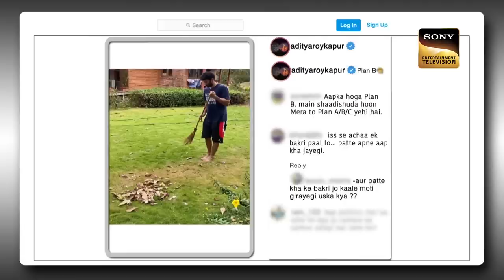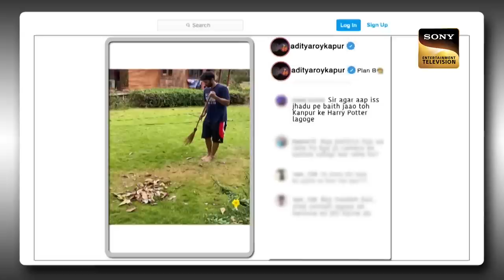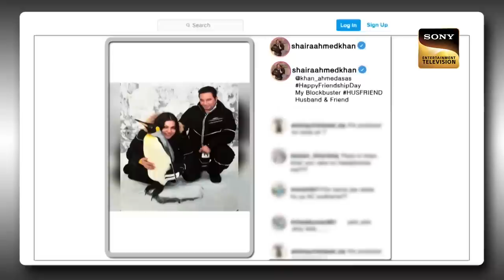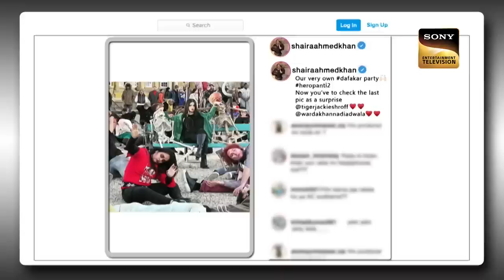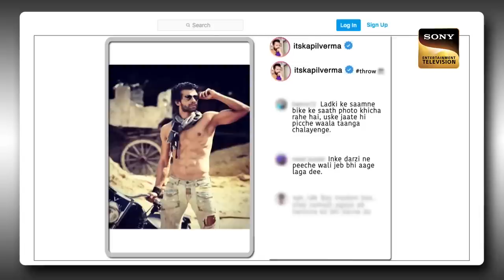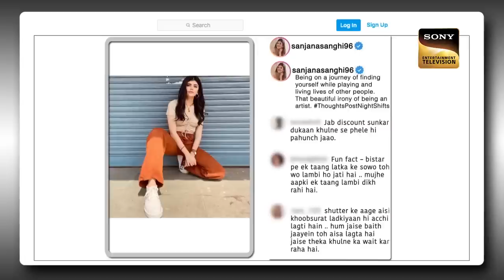Action Scene में Sanjana ने कैसे किया Ahmed का नुकसान? | Best Of The Kapil Sharma Show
Enjoy watching your favorite stars performing and entertaining everyone on The Kapil Sharma Show. Tune in to these Best Of The Kapil Sharma Show clips and get on this laughter ride.

Host: Kapil Sharma
Guests:  Aditya Roy Kapur, Sanjana Sanghi, Kapil Verma, Ahmed Khan, Shaira Khan